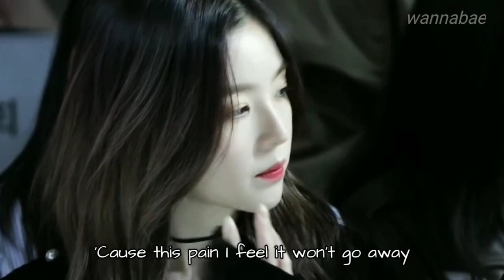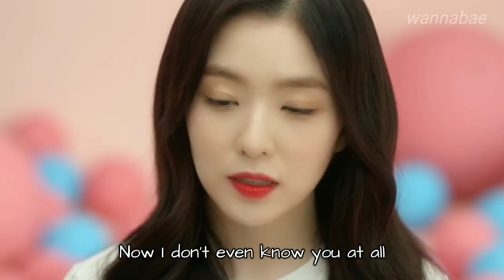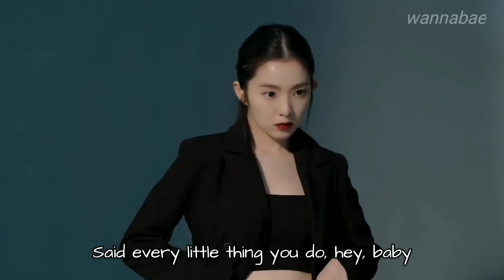Irene Red Velvet- Officially Missing You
And today, I'm officially missing you..